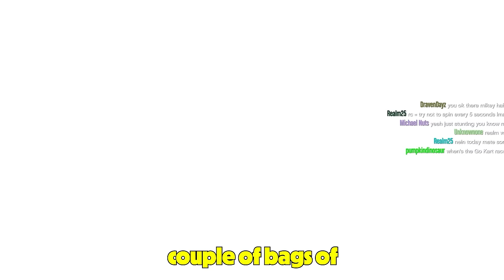The NAUGHTIEST GTA 5 Races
More FiveM GTA 5 chaos on Mega's Games!!

Second Channel: @BYZEEXTRA
VOD Channel: @BYZEVODS